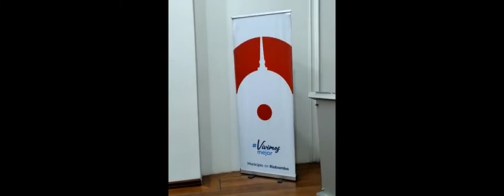Exposición Pictórica "Procesos"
Exposición Pictórica realizado por el colectivo de Arte SHUYUNA